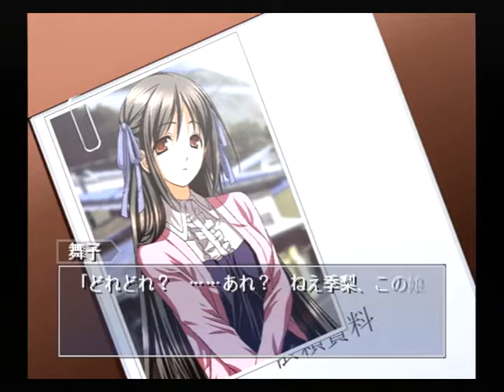【PS2】月は切り裂く ～探偵 相楽恭一郎～ ベストエンド Part４ 舞子編 ～……あれ？ ねえ季梨、この娘だよね？ 【スタートオンゲームズ】【スタゲー】【JAPAGE】